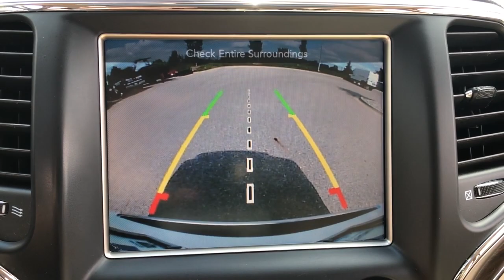2016 Jeep Grand_Cherokee Lapeer, Oxford, Davison, Imlay City, Lake Orion LP230910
Bright White Clearcoat Used 2016 Jeep Grand_Cherokee Limited available in 1515 S. Lapeer Road, Lapeer, Michigan at  Jim Riehls Friendly CDJR of Lapeer. Servicing the Lapeer, Oxford, Davison, Imlay City, Lake Orion, MI area.

2016 Jeep Grand_Cherokee Limited - Stock#: LP230910

Welcome to Jim Riehls Friendly Chrysler Dodge Jeep Ram of Lapeer. Just North of FCA Headquarters on Lapeer Road South of I69. We are delivering vehicles Daily. To your home or office. Please call us today .brbr2016 Jeep Grand Cherokee Limited 4x4 Bright White Clearcoat 3.0L V6 Turbodiesel 8-Speed Automatic 4WDbrbrBack Up Camera Bluetooth Equipped 4WD 8.4 Touchscreen Display GPS Antenna Input GPS Navigation HD Radio Integrated Voice Command w/Bluetooth Power Sunroof Quick Order Package 22H Radio: Uconnect 8.4 NAV Rear-View Auto-Dimming Mirror w/Microphone Roadside Assistance & 9-1-1 Call SiriusXM Satellite Radio Uconnect Access (RA4) Wheels: 20 x 8.0 75th Version B. 21/28 City/Highway MPGbrbrbrVehicle is sold as-is.brbr